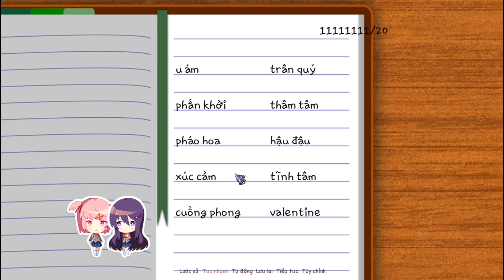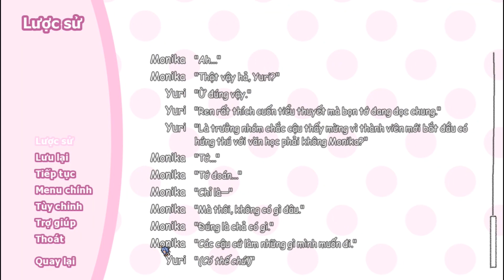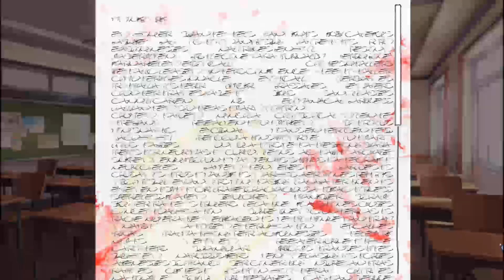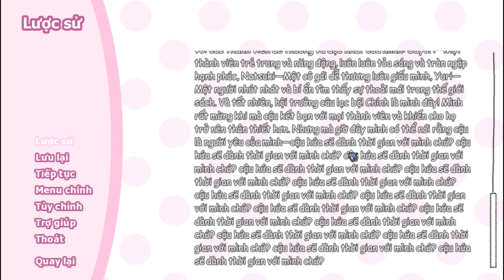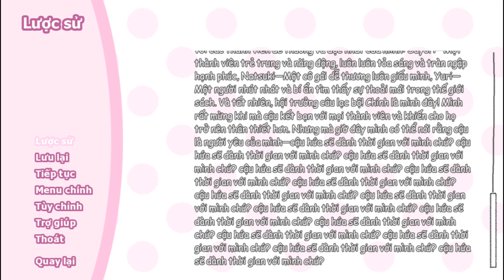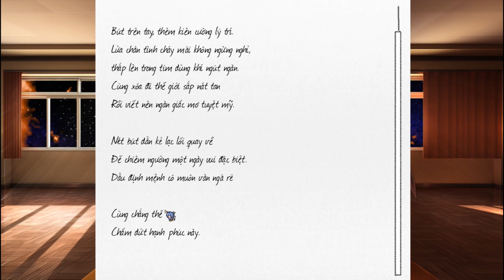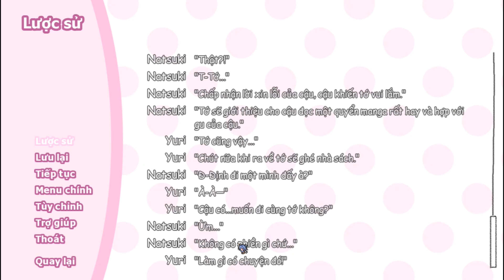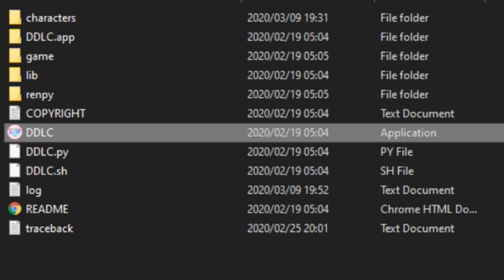Doki Doki Literature Club #-2: Và rồi chẳng còn lại một ai cả!!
Đây là một game kinh dị đối lốp câu lạc bộ văn học!

★Tóm tắt nội dung: Vào một ngày đẹp giời main bán linh hồn cho một cái bánh nướng và đến câu lạc bộ văn học. Ở đấy, main gặp được 4 cô gái cực kì dễ thương.